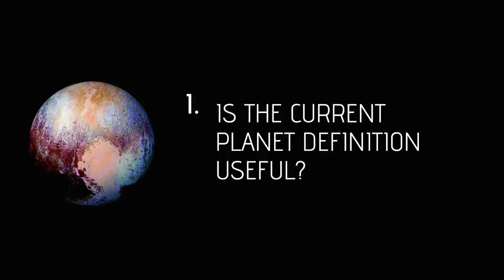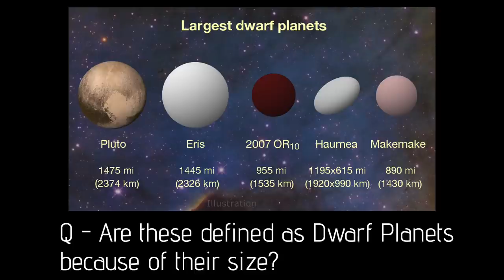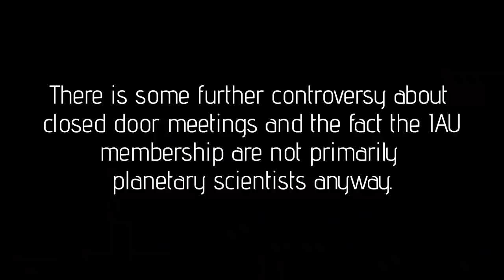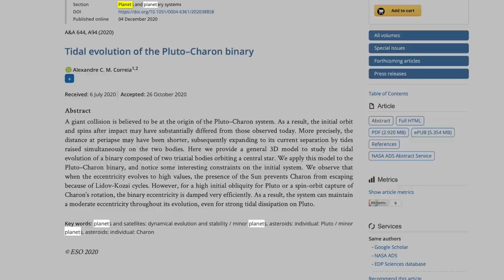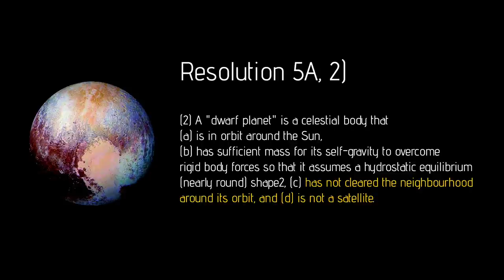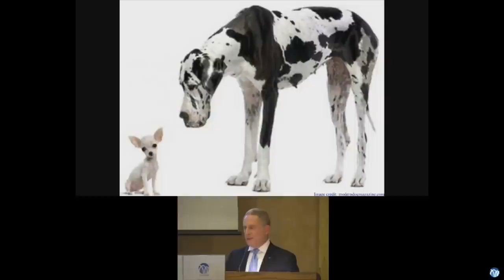Pluto is a Planet (You Idiot)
My video entry into the excessive use of "air quotes" competition and defence of Pluto's full planetary status. I don't know what I'm talking about but my comment section usually does so go nuts.

EQUIPMENT LIST
Celestron 11" Edge HD Telescope